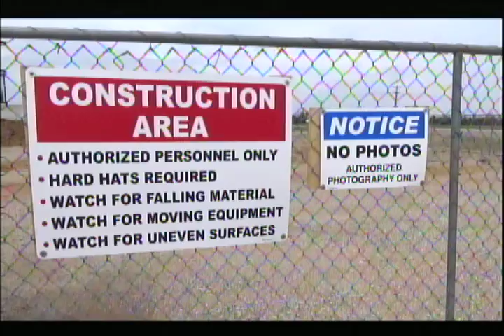TV3 News 04 12 2018